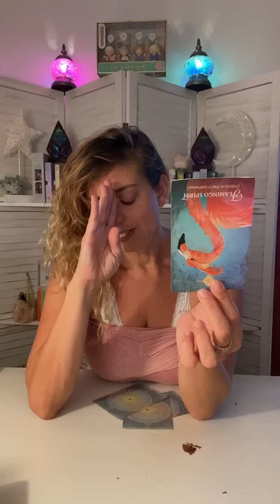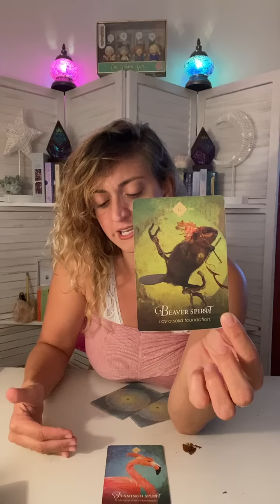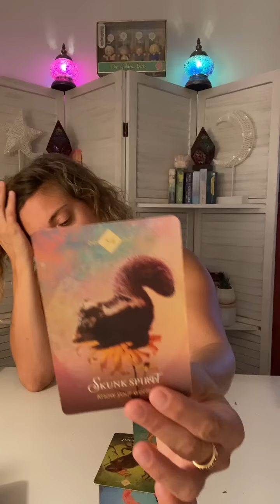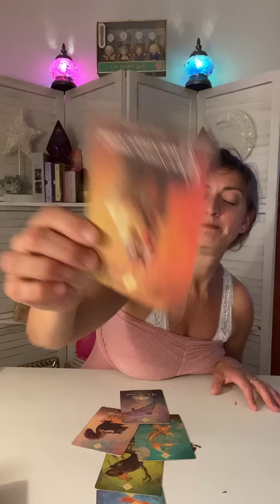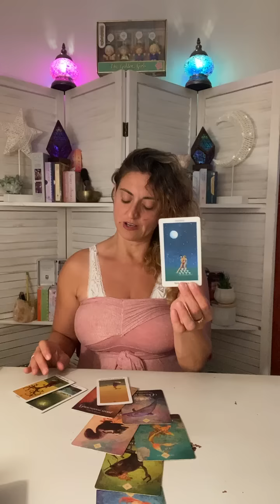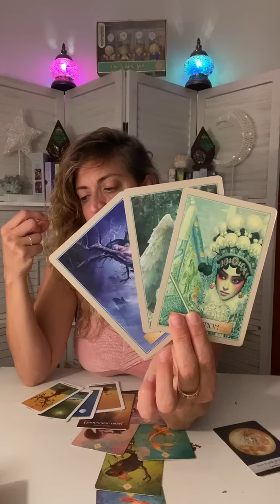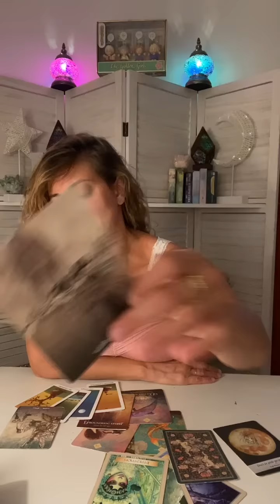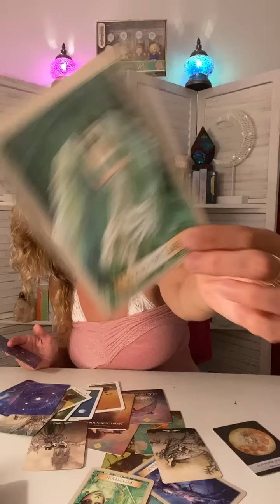♉️ TAURUS Tarot ♉️ THIS IS NOT YOUR PATH, IT’S YOUR PURGATORY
Week Ahead Taurus Tarot - Weekly Oracle and tarot card reading from Born without Boundaries.

FB: Born without Boundaries Tarot